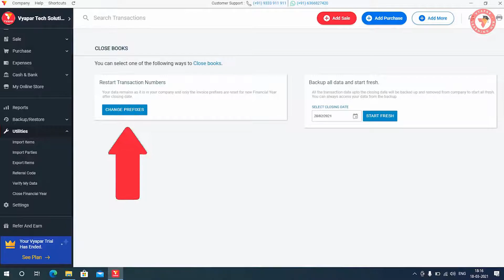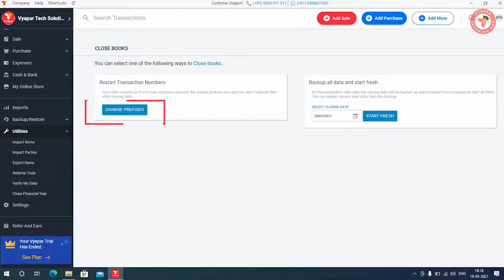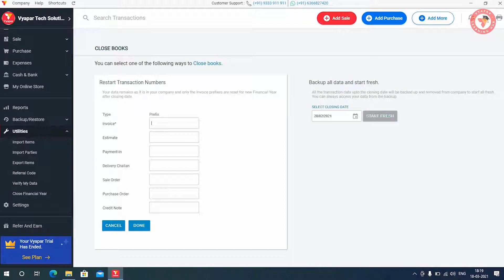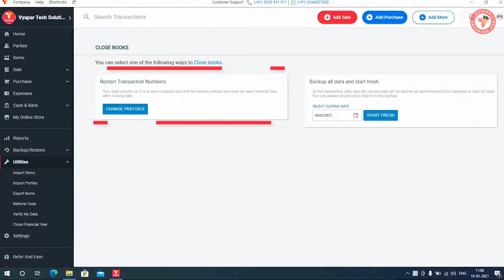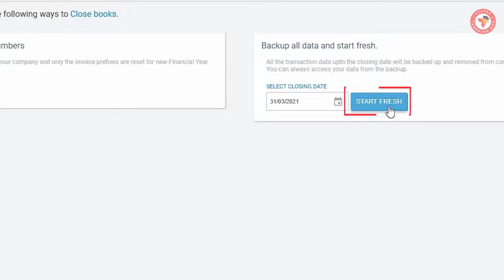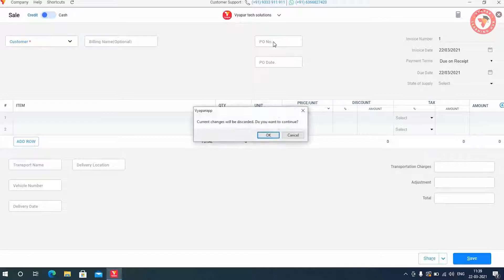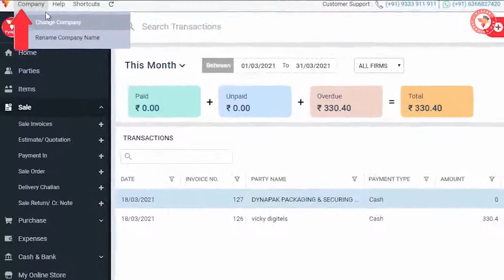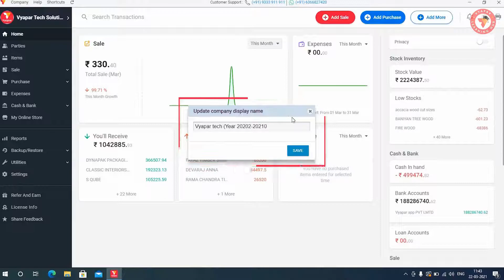ക്ലോസ് ബുക്ക് പ്രോസസ്സ് വ്യാപാർ ആപ്പിൽ എങ്ങനെ ചെയ്യാം ? I Desktop (MALAYALAM)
. Iss video main hum sikhange ki vyapar app se Close book kaise kar sakte hain? Isi ke sath janange ki-
1. Close book kya hota hai aur kyu karna chahiye?
2. Vyapar se Financial year close karne ke tarike kya hai?
3. "Restart transaction numbers option" ka istemal kaise aur kyu karein?
4. "Backup all data & start fresh option" ka istemal kaise aur kyu karein?
5. Previous year ka data kaise restore karein?